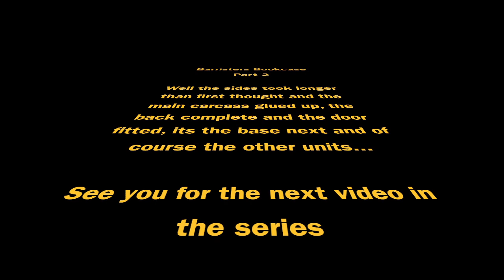I make a Barristers Bookcase (part 2)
This is the second instalment of the Barristers Bookcase build, I'm breaking the project up into a number of episodes so that it'll not be too long and be able to show some detail along the build.

Plans by the Wood Whisperer